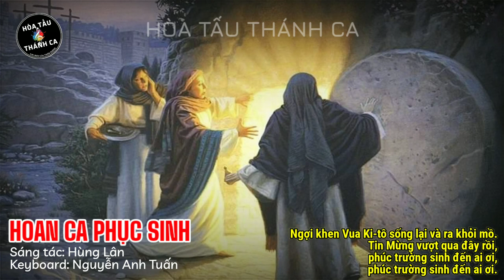HOAN CA PHỤC SINH | Hòa tấu Keyboard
Hòa tấu: HOAN CA PHỤC SINH | Keyboard

- Sáng tác: Hùng Lân
- Keyboard: Nguyễn Anh Tuấn
ĐK1. Bà Ma-ri-a ơi trên đường bà thấy những gì, trên đường bà thấy những gì, xin kể cho chúng tôi nghe, xin kể cho chúng tôi nghe.

ĐK2. Ngợi khen Vua Ki-tô sống lại và ra khỏi mồ. Tin Mừng vượt qua đây rồi, phúc trường sinh đến ai ơi, phúc trường sinh đến ai ơi.

1. Tôi là tôi đã thấy nấm mồ của Đức Ki-tô, Người đã sống lại và đã ra khỏi mồ, Người đang là đang sống vinh quang, sống vinh quang (ĐK1)

2. Tôi là tôi đã thấy Chiên Con cứu chuộc đoàn chiên, Đức Ki-tô vô tội đã hòa giải tội nhân. Hòa giải tội nhân với Chúa, với Chúa là Chúa Cha (ĐK1)

3. Tôi là tôi đã thấy sống chết giao tranh cùng nhau, trong một cuộc đấu diệu kỳ, và tướng lãnh sự sống, đã chết tuy đã chết đi, nhưng Người đã sống lại, sống lại mà trị vì (ĐK2)

4. Tôi là tôi đã thấy Thiên Thần làm chứng tỏ tường: khăn liệm và y phục Người còn nguyên trong mồ đá. Nhưng Người đã sống lại, và đi trước chư vị, đến Ga-li-lê-a, đến Ga-li-lê-a. (ĐK2)